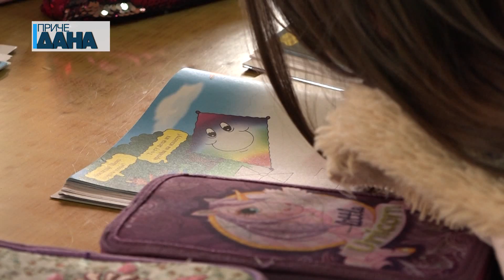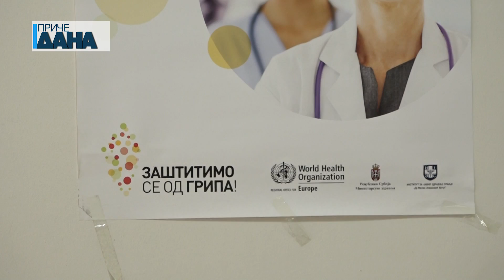Najveći broj obolelih od respiratornih infekcija u Paraćinu su deca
Proteklih deset dana zabeležen je povećan broj pacijenata obolelih od oboljenja sličnih gripu. Zbog toga je u paraćinskim obrazovnim ustanovama, naročito u vrtićima prepolovljen broj dece. Ova situacija je uobičajena u sezoni gripa i respiratornih infekcija i beleži se svake godine u periodu od januara do marta.